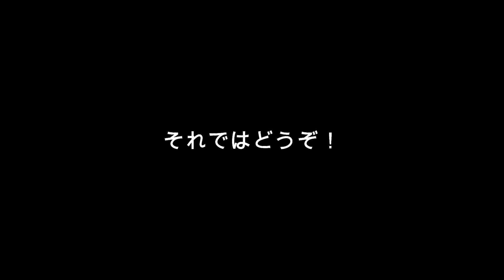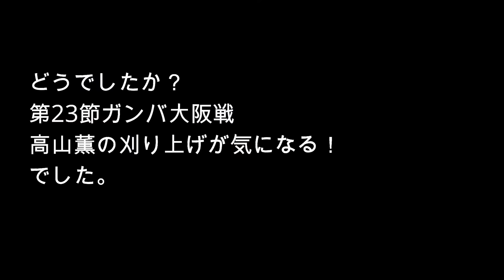【イメチェン？】高山薫の髪型が気になる 大分トリニータ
2020　明治安田生命J1リーグ第23節ガンバ大阪戦
高山選手の髪型を分析